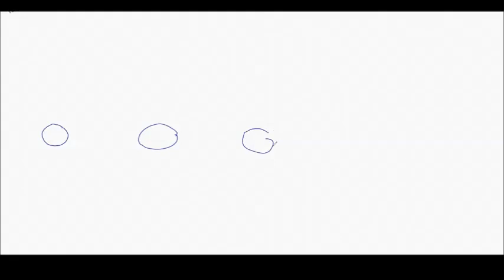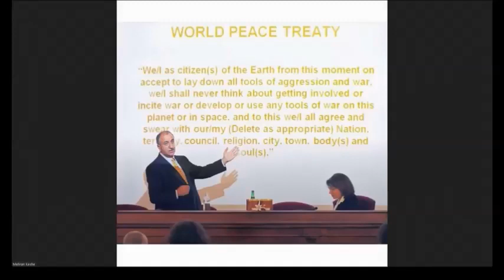Fragment BPH 8PM Wodór, Deuter Tryt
Fragment wykładu z 8 dnia Blueprintu dla Pokoju dlaudzkości  sesji popołudniowej. Dr Keshe tłumaczy powstawanie pierwiastków chemicznych